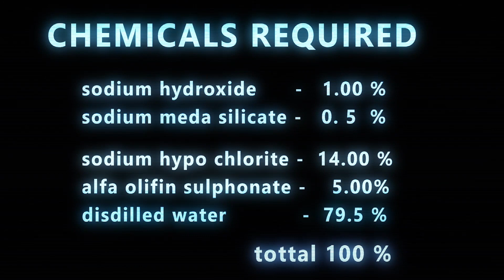bathroom cleaner formula/ டாய்லெட் க்ளீனர் தயாரிப்பது/tamil/bathroom cleaner making/toilet cleaner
How to clean bathroom tiles easily